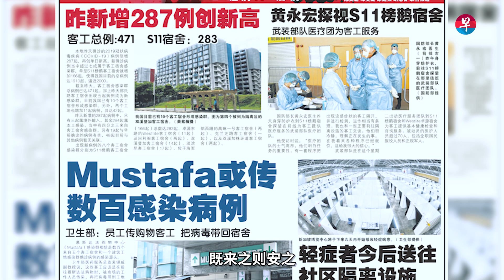内政部跨机构行动小组卸任 人力部新团队接手客工宿舍抗疫工作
在客工宿舍参与了半年的抗疫工作后，内政团队跨机构行动小组昨天正式卸任，由人力部新成立的“保障、关怀与接触小组”接手客工宿舍的抗疫工作。

自4月成立跨机构行动小组（Inter-Agency Task Force）以来，共有超过1100名来自内政团队各机构的执法人员参与客工宿舍的抗疫工作，确保客工获得应有保障和照顾。听听其中两名成员，分享他们多个月来参与抗疫工作的心路历程。